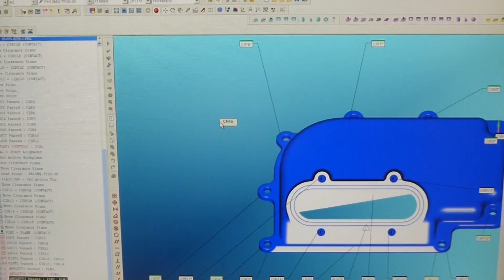DEA Global Model 07-07-05 Coordinate Measuring Machine - 03